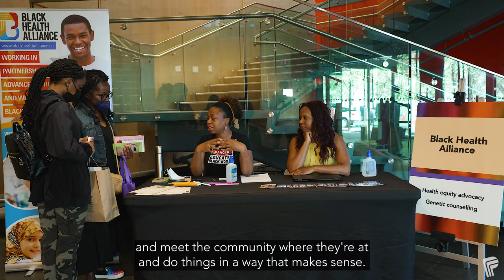People of Peel: Cheryl's story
As a registered nurse and advisor in Peel’s mass vaccination program, Cheryl believes that representation in health care matters.